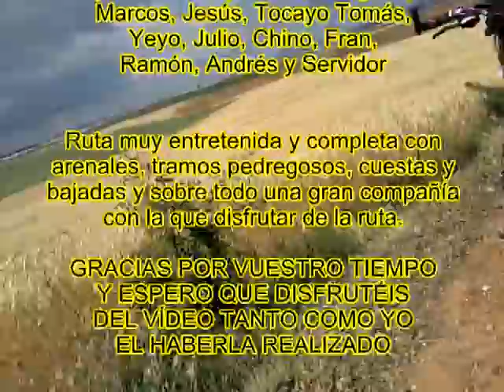RUTA MTB BADAJOZ A 8 DE JUNIO 2013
Ruta MTB en Badajoz por los caminos dirección a Valverde y de regreso por la ctra. de Sevilla. Muy completa y entretenida y sobre todo en mejor compañía. Un saludo a tod@s!